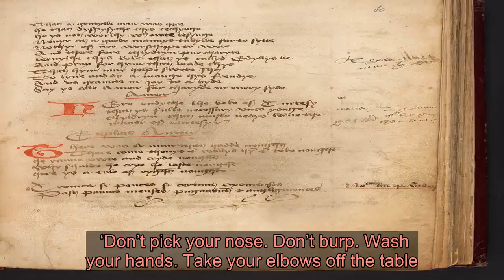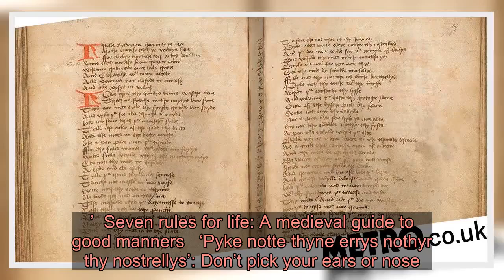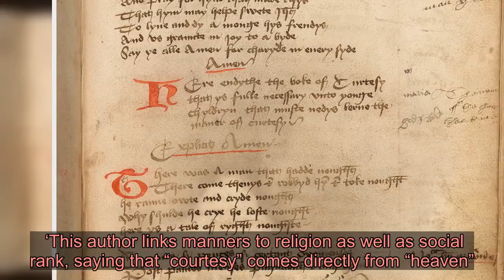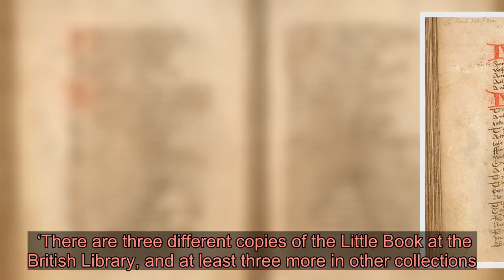‘Pick not thy nostrils’: Medieval book of British manners is here to show us how to live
The British Library has digitised a 500-year-old etiquette guide which contains some very good advice for modern Britons (Image: The British Library Board) Do you fear Britain has lost its way and become a cesspool of bad manners and loose morals?  If the answer is yes, then you’ll be very glad the British Library has digitised an ancient medieval book of etiquette which is a time-honoured guide to living a decent, civilised life.  It’s called the Little Children’s Book and is quite clear on the importance of being moderate in your cheese consumption, keeping your dirty fingers out of those nostrils and trying to avoid burping ‘as if you have a bean in your throat’.  ‘Don’t pick your nose. Don’t burp. Wash your hands. Take your elbows off the table. Does this sound familiar?’ the British Library asked.  ‘This manuscript is full of rules like these, written more than 500 years ago.  Advertisement   Advertisement   ‘The Little Children’s Little Book taught children table manners, so that they would know how to behave in noble or royal households.  ‘By listing all the many things that medieval children should not do, it also gives us a hint of the mischief they got up to.’  Seven rules for life: A medieval guide to good manners   ‘Pyke notte thyne errys nothyr thy nostrellys’: Don’t pick your ears or nose. ‘Pyke not thi tothe with thy knyffe’: Don’t pick your teeth with your knife. ‘Spette not ovyr thy tabylle’: Don’t spit over your table. ‘Bulle not as a bene were in thi throote’: Don’t burp as if you have a bean in your throat. ‘Loke thou laughe not, nor grenne / And with moche speche thou mayste do synne’: Don’t laugh, grin or talk too much. ‘And yf thy lorde drynke at that tyde, / Dry[n]ke thou not, but hym abyde’: If your lord drinks, don’t drink. Wait until he’s finished. ‘And chesse cum by fore the, be not to redy’: Don’t be greedy when they bring out the cheese.  A page from The Little Children’s Little Book (Image: The British Library Board) The guide to manners was known as a ‘courtesy book’ and was popular in Europe from the 13th to 18th century.  ‘It was useful for children and families who aspired to join the nobility or find work serving at the royal court,’ the Library added.  ‘This author links manners to religion as well as social rank, saying that “courtesy” comes directly from “heaven”.’  Advertisement   Advertisement   The copy that’s been digitised and published online is written in Middle English, which is different from the English spoken today.  Many of the words have different meanings. For instance, ‘meat’ was used to mean ‘food’ and ‘thou’ meant ‘you’. More: Tech  Nasa films mystery UFO following the International Space Station for 20 minutes Samsung shuts down flagship phone factory after employee contracts coronavirus Mars is seismically active and rocked by 'earthquakes', scientists discover The LIbrary added: ‘At that time, there were no definite rules for English spelling, so one word (such as ‘little’) was written i